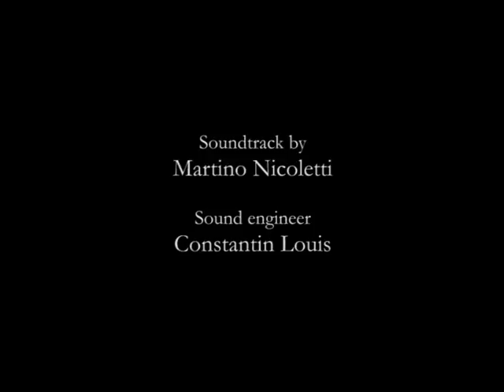Kulunge Super 8 - A short by Martino Nicoletti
The eye of an old Super 8 camera offers an oneiric interpretation of the world and the life of Kulunge, a Tibeto-Burman ethnic group, settled in one of the remotest areas of East Nepal.

A rare contribution to the most radical cinematographic primitivism in digital age.